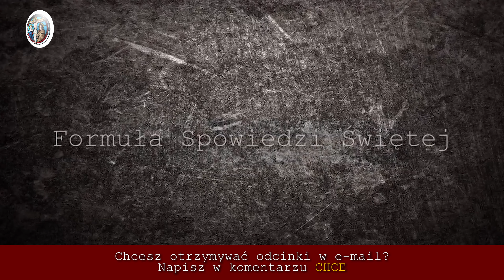Formuła Spowiedzi Świętej - Odcinek 36 | Rekolekcje o Spowiedzi Online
Formuła Spowiedzi Świętej - Odcinek 36 | Rekolekcje o Spowiedzi Online |  Nauki Katolickie
Spowiedź świętokradzka następuje wtedy, gdy zatajamy przed spowiednikiem grzech śmiertelny albo liczbę tych grzechów. Najczęstszym powodem zatajenia grzechu jest wstyd. Popadamy wówczas w błędne koło. Wstydzimy się wyznać grzech, ale przez to wcale nie otrzymujemy rozgrzeszenia i nie odzyskujemy spokoju sumienia, a wręcz przeciwnie popadamy w kolejne grzechy i coraz bardziej obciążamy nasze sumienie. Tylko Najświętsza Krew Zbawiciela jest w stanie nas uwolnić od tego niewyobrażalnego ciężaru, ale musimy Mu wyznać szczerze swoje grzechy.

Dziękujemy Wam wszystkim drodzy darczyńcy bo to dzięki Wam możemy realizować te Rekolekcje jak i wszystkie inne działania Nauk Katolickich,

Chcesz dołączyć do grona Darczyńców i pomagać nam w realizowaniu misji Nauk Katolickich?

Na stronie staramy się umieszczać wszystkie możliwe treści wideo, a także cenne artykuły na dany temat. Wspierając nas pomagasz nam tworzyć stronę, rozwijać działania nauk, realizować więcej nagrań i pomagać innym.

Jeżeli chcesz otrzymywać najnowsze odcinki w e-mail i nie stracić z nami kontaktu zapisz się tutaj ✉

I otrzymuj serie z rekolekcjami w wiadomościach na messenger.

PROPOZYCJA JAŁMUŻNY
przekaż darowiznę na Rozwój Nauk Katolickich

Dziękujemy Wam za każdą możliwą ofiarę przekazaną
na rozwój nauk, to dzięki Wam powstają nowe odcinki i Nauki Katolickie się rozwijają.

Jesteśmy grupą młodych katolików, której zależy na odpowiedniej formacji duchowej. Wielu wierzących, z którymi rozmawiamy potrzebuje katechez o wierze, bo czują się zagubieni we współczesnym świecie. Cykl nauk jest więc pomocą dla wiernych Kościoła Katolickiego w pogłębianiu i rozumieniu wiary i doktryny katolickiej.

Na kanele Nauk Katolickich znajdziesz odpowiedzi na nurtujące Cię pytania w kwestii Wiary Katolickiej. Będziemy udostępniać kazania, cykliczne nauki na Wielki Post, Wielkanoc, Adwent czy Boże Narodzenie, znajda się tutaj także wywiady w tematyce katolickiej, a także filmy edukacyjne dla katolików.

MUZYKA: Gregorio Allegri: Miserere